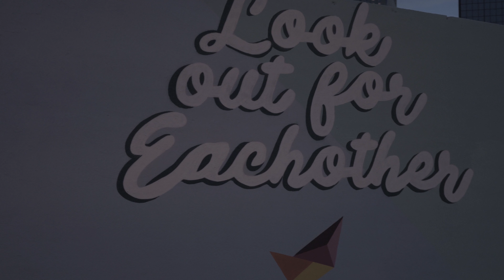Minolta CLE First Night Test Shooting Around Denver Colorado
This was the first time I went out with my new Minolta CLE to test out shooting at night. Went handheld at first but quickly switched to using a tripod. Used the Rokkor 40MM 2.0 here.

Shout out to @Dillydally.ing on IG for handling some of the camera to get some footage while I shot.